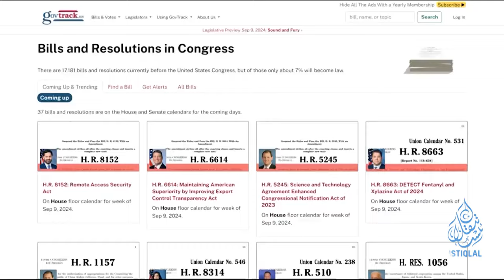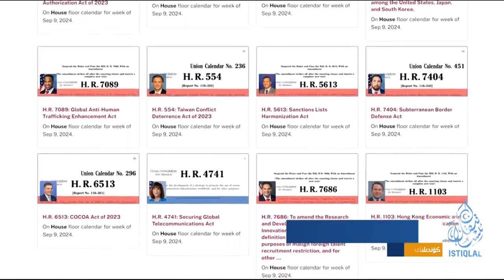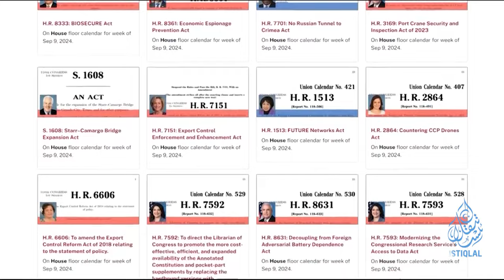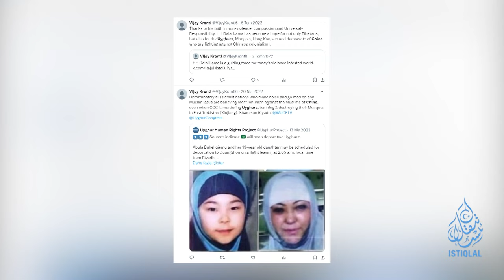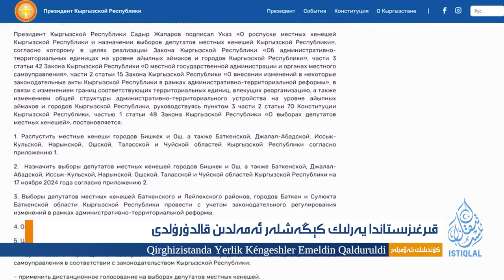ئىستىقلال كۈندىلىك خەۋەرلىرى |2024.9.10| «خىتايغا قارشى تۇرۇش ھەپتىلىكى» باشلاندى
ISTIQLAL KÜNDILIK XEWERLIRI |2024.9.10| «XITAYGHA QARSHI TURUSH HEPTILIKI» BASHLANDI